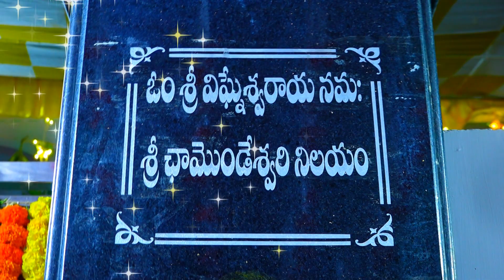DVD - 1 | House warming ceremony